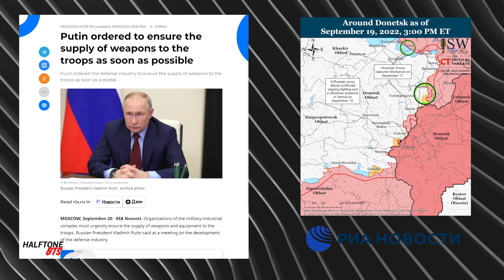Putin orders immediate supply to troops with munitions and analyze Western weapons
Putin orders Russian military industrial complex to immediately supply troops with munitions and analyze Western weapons

We strive to be your transparent source for all latest news in one place!